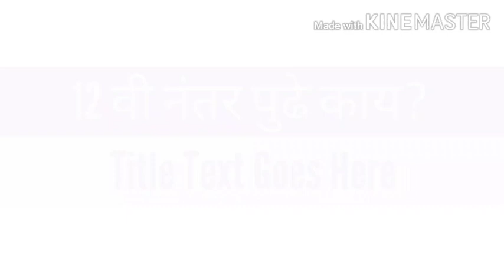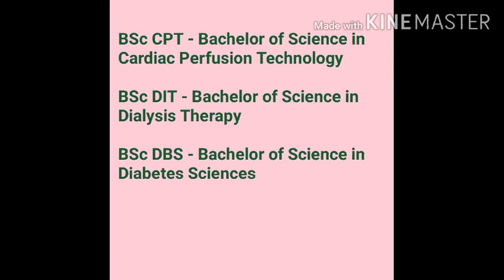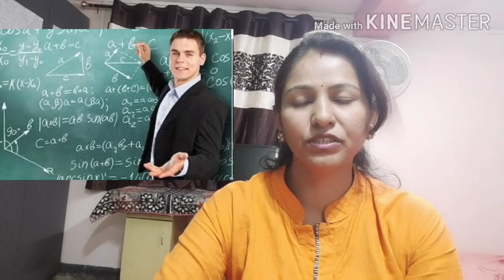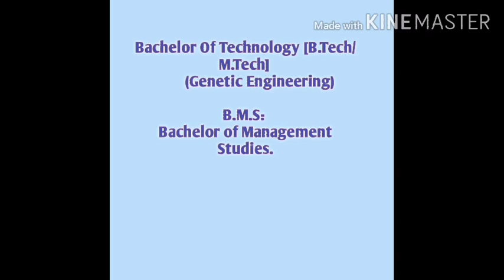Courses after 12th Science PCB PCM Group. 12 वी नंतर शिक्षण आणि नोकरी च्या संधी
This video is related to the courses after the 12th standard. the information has been given about engineering medical and paramedical courses, examination, and admission process.

1. Smart Solapur...Home Maidan and Street Bazaar

2.Competition Confusion Parent's Role स्पर्धेचे युग. गोंधळलेली मुले...पालकांची भूमिका.
स्पर्धेच्या युगात टिकण्यासाठी मुलांना तयार करण्याची गरज आहे आणि ती जबाबदारी ही पालकांची आहे. फक्त परीक्षेतील गुणांना महत्त्व न देता वेगवेगळ्या गोष्टी शिकण्यावर जास्त महत्त्व दिलं पाहिजे. 3D चा फॉर्मुला अवलंबला पाहिजे. मुलांना स्पर्धेत सहभागी करा आणि यशाची मार्गे खुली करा.

3.नवरा बायको आणि ती/तो?

5. लॉकडाऊन...मुले आणि मोबाईल.
लॉकडाऊन मध्ये मुलांचा मोबाईल सोबत आलेला डायरेक्ट संबंध. पालकांची भूमिका. वेळेचा सदुपयोग. अंतर्गत कला गुणांना दिला गेलेला वाव. आणि झालेला सकारात्मक बदल..

6. Festive_Vlog..सोलापूरचा_विघ्नहर्ता. गणपती बाप्पा मोरया.

7. मुलं_वयात_येताना.
Physical, sexual, social, and emotional changes that happen during this time can bring anxiety for both children and their families. The ways to promote healthy development throughout the adolescence period.

8. Courses_after_10th_Class. 10 वी नंतर कोणता कोर्स निवडावा.
Different Courses after 10th Standard. Arts, Science, Commerce and many more. Helpful for Students and Parents as well.

9. Courses_after_12th_Arts_Faculty. 12 वी नंतर शिक्षण आणि करिअरच्या संधी
Choose the best course after 12th Arts Faculty. Fine Arts, Visual Arts, Acting Courses, Languages, etc

10. Courses_after_12th_commerce . 12 वी कॉमर्स नंतर शिक्षणातील संधी
Courses and career opportunities after 12th commerce. BBA MBA insurance banking company secretary chartered accountant Indian institution of Management opportunities etc

11. Courses_after_12th_Science_PCB_PCM_Group. 12 वी नंतर शिक्षण आणि नोकरी च्या संधी
his video is related to the courses after 12th standard. the information has been given about engineering medical and paramedical courses, examination, and admission process.